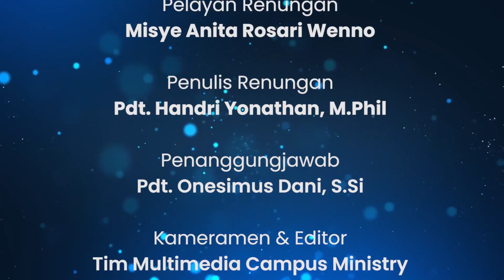Renungan Harian Kampus (RHK) UKSW - Selasa, 29 Maret 2022 | SORE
Renungan Harian Kampus (RHK) Universitas Kristen Satya Wacana

Penulis Renungan :
Pdt. Handri Yonathan, M.Phil

Pelayan Renungan :
Misye Anita Rosari Wenno

Kiranya renungan pada hari ini dapat menjadi kekuatan dan semangat untuk kita semua dalam menjalani aktivitas hari ini.